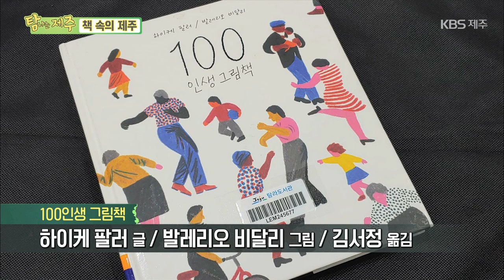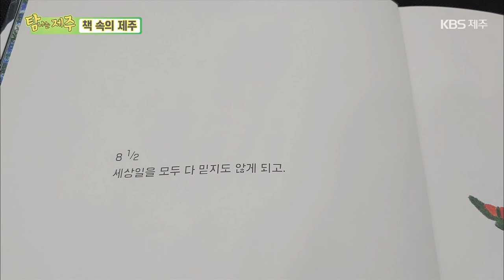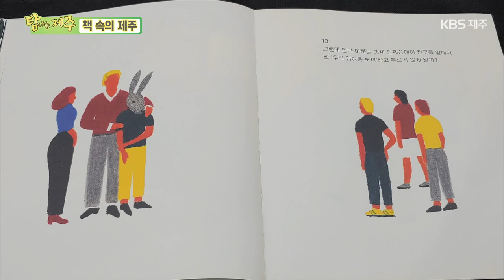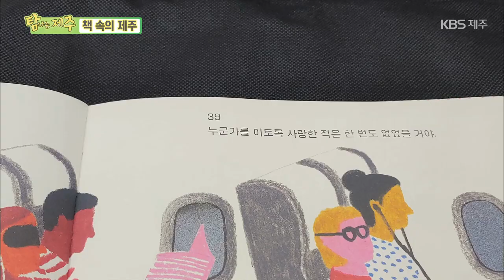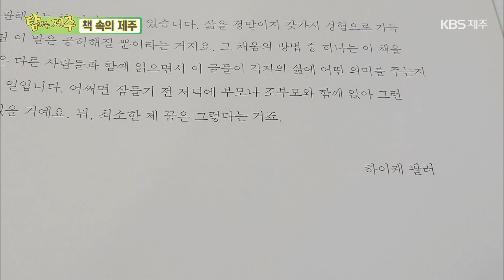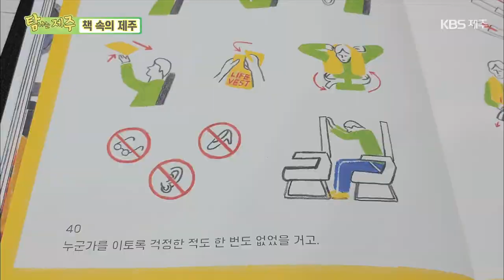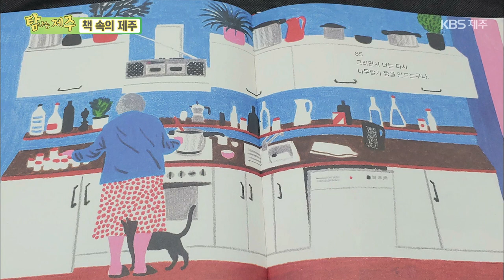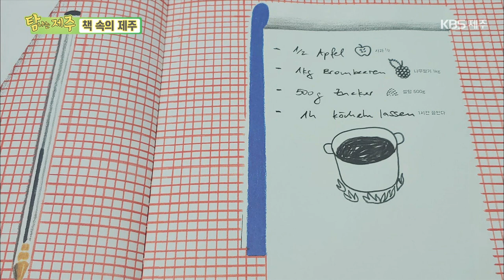책 속의 제주 [100인생 그림책] KBS제주 211227방송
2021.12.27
[100인생 그림책]

'100인생 그림책'은
0세부터 100세까지의 인생을 담고 있습니다.
요즘을 100세 시대라고 하잖아요.
아이가 태어나고 성장하고
죽음을 대비하는 시간까지
여러 사람들의 이야기를 고루 담고 있는데요.
보통 그림책이라고 하면 16페이지
혹은 많아 봐야 30페이지 내외에서
이야기를 정리합니다.
이 책은 무려 212쪽에 달하는데요.
한 페이지에 그림 하나와 문장 하나로
인생의 굴곡도를 그리고 있는
아주 흥미로운 책입니다